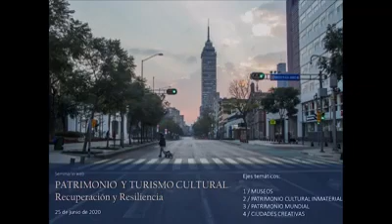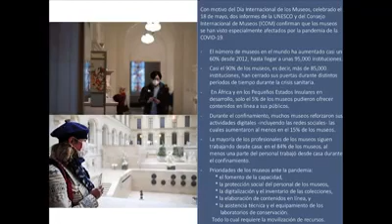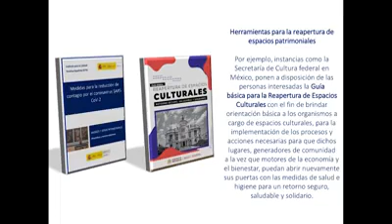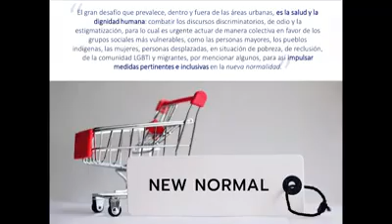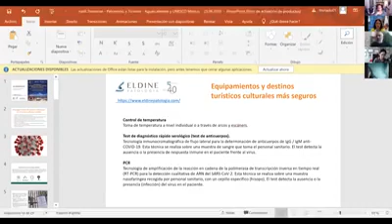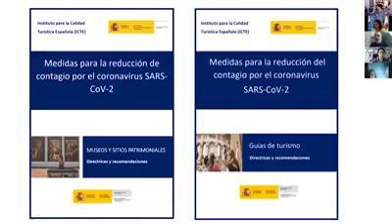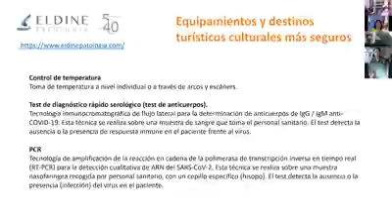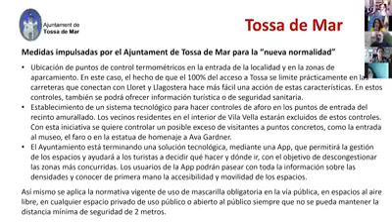ResiliArt Aguascalientes | Patrimonio y turismo cultural. Recuperación y resiliencia.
El seminario web “Patrimonio y turismo cultural. Elementos clave y capacidades para la recuperación sociocultural, a partir de la resiliencia” en el marco de la iniciativa global ResiliArt fue organizada con el objetivo de establecer un canal de comunicación efectivo entre expertos, comunidades artísticas, culturales y turísticas para reflexionar en torno a la situación actual, así como la prospección de escenarios de resiliencia individual y colectiva a través de la creatividad y las dinámicas culturales en el estado de Aguascalientes.